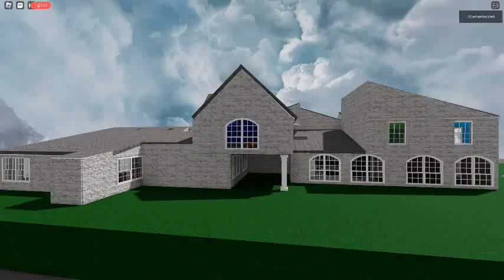Ceiling Fan 11789 In Toucan Fan's Haunted Fan Land